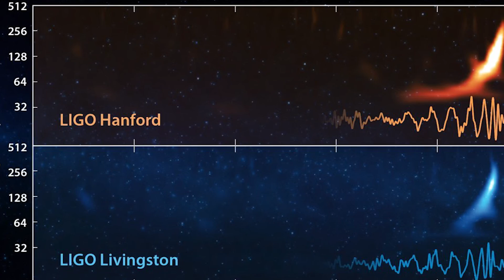The Singing Void: Sigma Origin Story | Overwatch Lore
Sigma's origin story is far from ordinary. This Overwatch character's journey through the cosmos has led to the expansion of Overwatch Lore all together. Here we explore the possible reasoning for Sigma's madness.

0:00 Intro
0:40 The Experiment
3:16 Sigma's Madness
6:26 The Melody

SETUP (MAIN):
📸Camera - Sony SF5
(With) 🎤AudioTechnica Shotgun
🎤Microphone: - Electro Voice
(With) ☁️Cloudlifter
(With) ☁️Focusrite Scarlett Solo

SETUP (SECONDARY):
📸Camera - Sony A6600
🎤Shotgun Mic - Deity V-Mic
⚙️Gimble - DJI Ronin S

DRONE:
✈️DJI Mavic Air 2 Bundle Discord